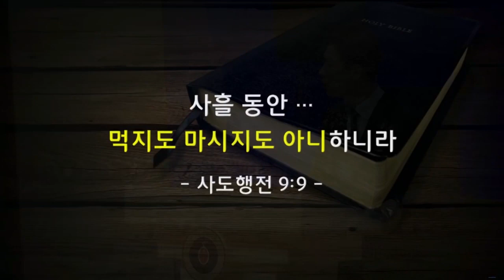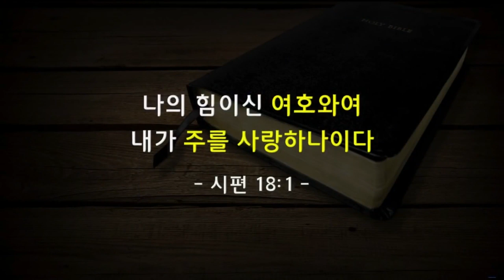꿈의교회 김학중목사 | 사건, 그 이후가 중요하다 [JOY]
설교 제목 : 사건, 그 이후가 중요하다

12. 꿈에 본즉 사닥다리가 땅 위에 서 있는데
       그 꼭대기가 하늘에 닿았고 또 본즉
       하나님의 사자들이 그 위에서 오르락내리락 하고
13. 또 본즉 여호와께서 그 위에 서서 이르시되
       나는 여호와니 너의 조부 아브라함의 하나님이요
       이삭의 하나님이라 네가 누워 있는 땅을
       내가 너와 네 자손에게 주리니
14. 네 자손이 땅의 티끌 같이 되어
      네가 서쪽과 동쪽과 북쪽과 남쪽으로 퍼져나갈지며
      땅의 모든 족속이 너와 네 자손으로 말미암아
      복을 받으리라